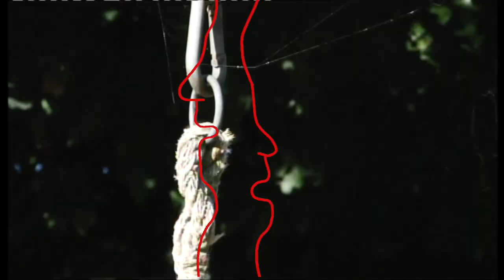heliums - De l'âge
Réalisation, images et montage : Sarah Pitet

Mix : Pierre-Antoine Sylvestre & Baptiste Leroy
Mastering : Nils Borowski

Deuxième extrait de Morning Dunes, le nouvel EP d'Heliums, paru le 27 mars 2020 chez In Silico Records (INS009 - Distribution Kuroneko)